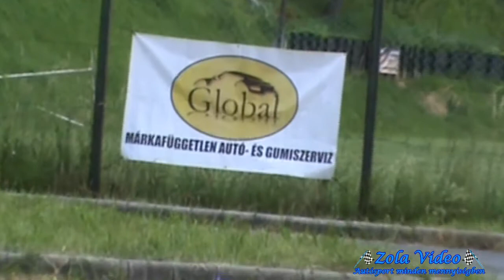Midex élményautózás Somoskőujfalu by Zola video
A somoskőujfalui kamionparkóban rendezett élményautózás néhány pillanata